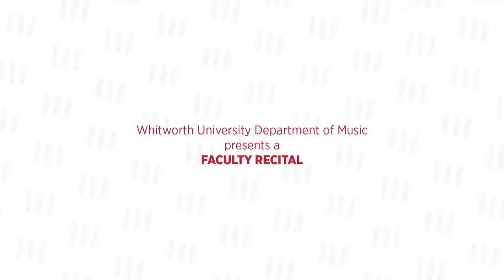Faculty Recital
Whitworth presents a faculty recital.

Program can be viewed below.

Hilary Tann (b. 1947)
The Cresset Stone for Solo Violin
Philip Baldwin, violin

Jan Sandström (b. 1954)
Sång till Lotta (Song for Lotta)
Richard Strauch, trombone
John Conte, piano

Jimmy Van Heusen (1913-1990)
But Beautiful
Christopher Parkin, saxophone
Tom Shook, piano

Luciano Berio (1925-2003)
Sequenza XI (abridged)
Paul Grove, guitar

Paul Grove (b. 1964)
Slow Drag (Hommage to 2020)
Paul Grove, guitar

Auf dem Strom
Scott David Miller, tenor
Jennifer Scriggins-Brummett, horn
Scott Rednour, piano

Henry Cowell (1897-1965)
Air and Scherzo for Alto Saxophone and Piano
Christopher Parkin, saxophone
John Conte, piano